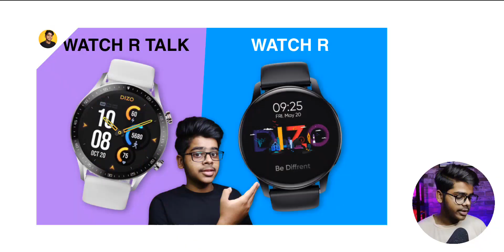Dizo watch r talk vs dizo watch r comparison | don't buy dizo watch r talk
About video

dizo watch R talk . dizo watch R talk price.
dizo watch R talk specifications.
dizo watch R talk features.
Dizo watch r vs dizo watch R talk.
dizo watch R talk vs Dizo watch r.
Dizo watch r vs dizo watch R talk comparison.
Product link ( not available )

Boat 121 pro
Boat 141 pro
Truke Btg 3
Noise buds vs 104

Realme buds wireless 2s
Boat rockerz 330 ANC
OnePlus bullet wireless z2
Oppo enco m32

Realme watch ss 100
Boat wave call
Noise ultra buzz
Noise Colorfit ultra 2 le